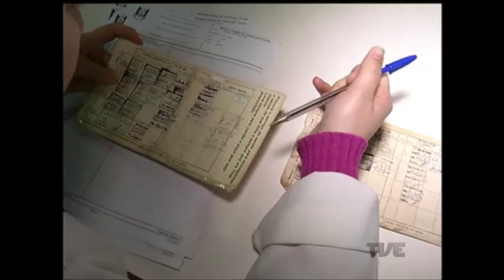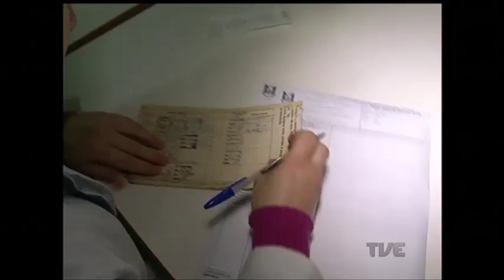Surtos de caxumba em escolas de Porto Alegre fazem estabelecimentos vacinarem seus alunos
Os surtos de caxumba em escolas de Porto Alegre estão fazendo os estabelecimentos vacinarem seus alunos. Este ano, até julho, a capital já registrou quase o dobro do número de casos da doença que em todo o ano de 2015.